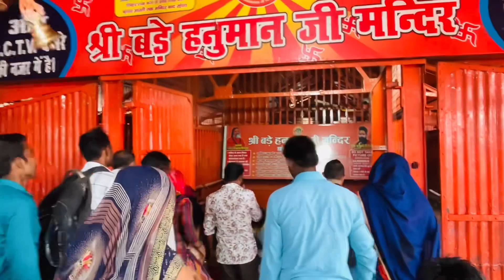प्रयागराज बँधवा बड़े हनुमान मंदिर /बाढ़ का ख़तरा भक्तों की भीड़ #8/8/23#rajeshallahabadi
अब गंगा जी का पानी बढ़ता हूआ नज़र आ रहा है /
और अब गंगा जी और हनुमान जी का मिलन भी होने वाला है /
सावन का महीना चल रहा है भक्तों की काफ़ी भीड़ भी चल रही है